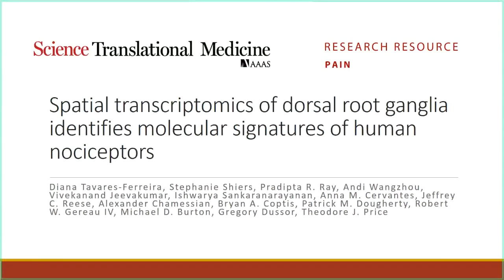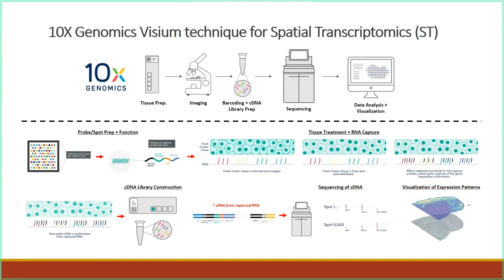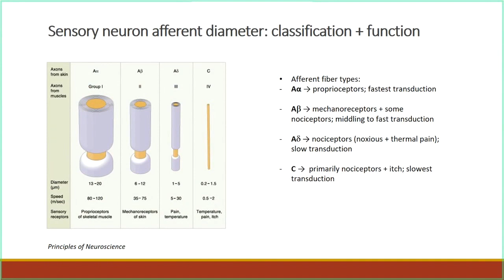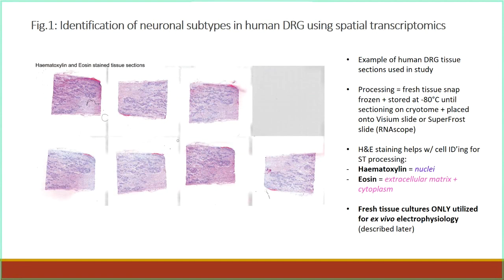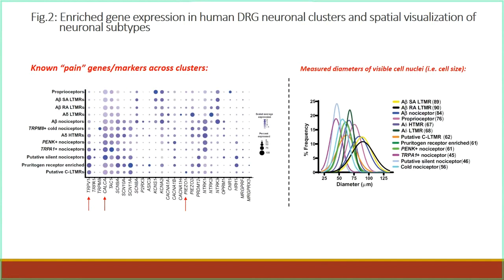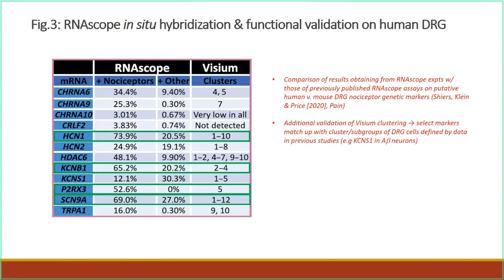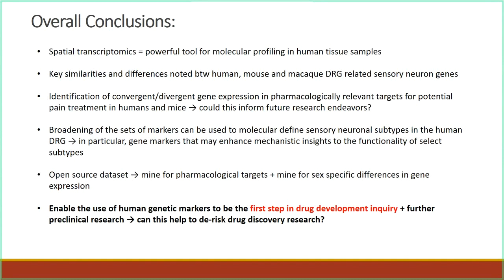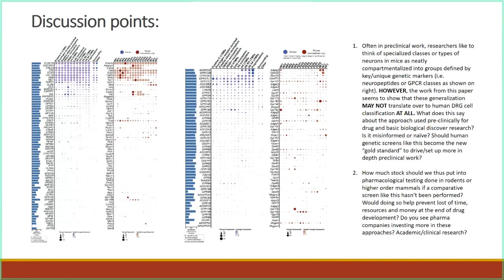Addictions Journal Club with discussion leader, Greg Salimando, Ph.D.,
Spatial transcriptomics of dorsal root ganglia identifies molecular signatures of human nociceptors (Diana Tavares-Ferreira et al.)